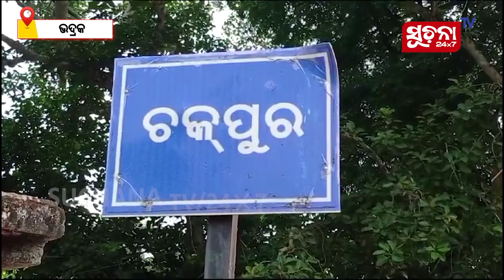ବୃଦ୍ଧାଙ୍କୁ ମାଡ ମାରି ଲୁଟି ନେଲେ ସୁନା ଅଳଙ୍କାର ସହ ଟଙ୍କା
ଘରେ ଥିବା ବୟସ୍କ ଦମ୍ପତିଙ୍କୁ ଟାର୍ଗେଟ କଲେ ଲୁଟେରା। ରାତି ଅଧରେ ଘରେ ପଶିଲେ । ବୃଦ୍ଧଙ୍କ କବାଟ ବାହାରୁ ବନ୍ଦ କରି ତାଙ୍କ ପତ୍ନୀଙ୍କ ରୁମ୍‌ରେ ପଶିଲେ। ଏହାପରେ ତାଙ୍କୁ ମରଣାନ୍ତକ ଆକ୍ରମଣ କରି ଲକ୍ଷ ଲକ୍ଷ ଟଙ୍କାର ସୁନାଗହଣା ଓ ଟଙ୍କା ଲୁଟି ନେଲେ।

Dear Viewers,